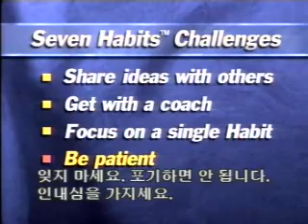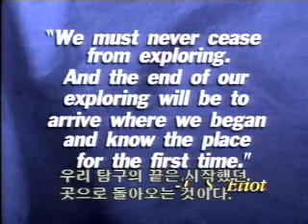성공하는 사람들의 7가지습관 12